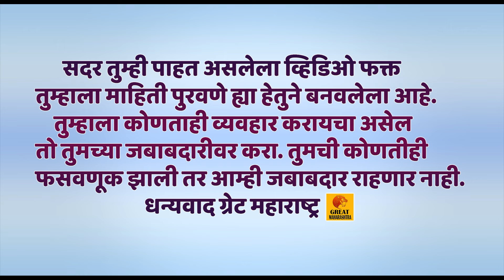पहा परभणी येथील मुरा म्हशींचा यशस्वी गोठा कसा यशस्वी केला | Murrah Buffalo Farming in Maharashtra